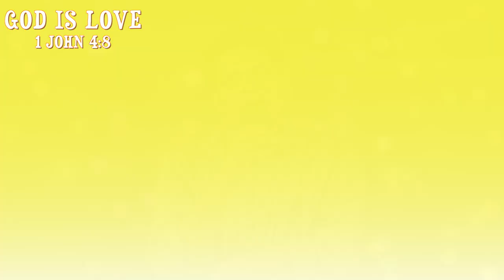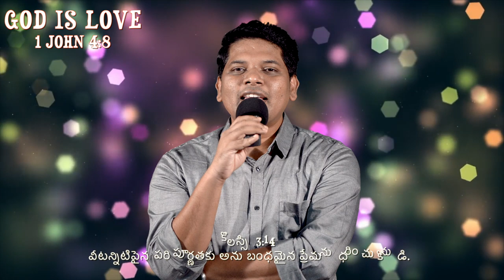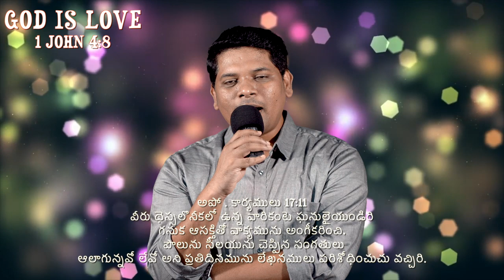GOD'S LOVE | Motivational Short Message By Ps. PHILIP GARIKI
follow us on this youtube channel for more upcoming videos..